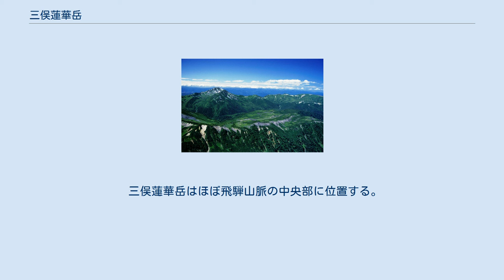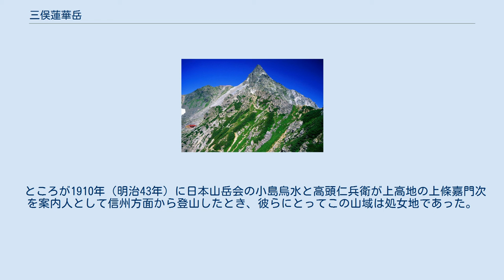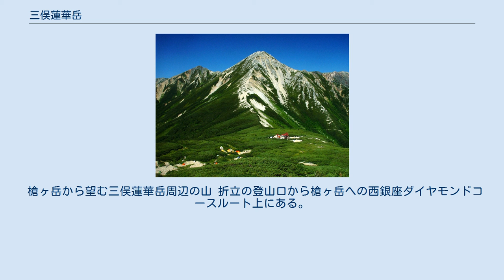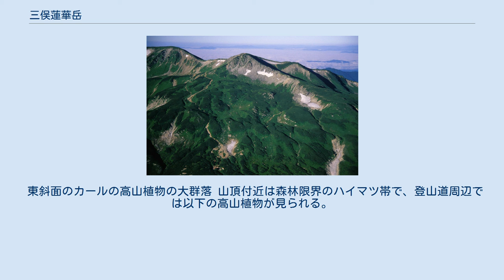三俣蓮華岳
三俣蓮華岳（みつまたれんげだけ）は飛騨山脈にある標高2,841mの山。
古くは立山七十二峰の1つに数えられてきた。
山域は中部山岳国立公園に指定されている。
日本三百名山に選定されている。
 三俣蓮華岳はほぼ飛騨山脈の中央部に位置する。
比較的なだらかな山容で東側に圏谷地形（カール）があり、高山植物が咲き乱れるお花畑の豊富な山として知られる。
とりわけ双六岳との間の巻き道は花が豊富である。
中生代の花崗閃緑岩から成る山である 現在の三俣蓮華岳は明治の登山黎明期までは鷲羽岳であり、現在の鷲羽岳 (2924m) は東鷲羽岳あるいは龍池ヶ岳と呼ばれていた。
戦国時代末期以後の加賀藩政時代より飛騨山脈の大半は加賀藩の奥山廻りによって調査され、山名や地形が詳細な絵図に記録されていた。
特にこの現在の三俣蓮華岳付近は加賀藩政時代は三国境としての重要地点で詳細に調査されていた。
 ところが1910年（明治43年）に日本山岳会の小島烏水と高頭仁兵衛が上高地の上條嘉門次を案内人として信州方面から登山したとき、彼らにとってこの山域は処女地であった。
このとき三俣蓮華岳について越中側での呼び名を知らなかった案内人の嘉門次に「飛騨の猟師が、この山で熊を射止めた。そうして熊の膽（キモ）のつもりで俗称蓮華膽（肝臓）を腹から引き出して喰ったので、信州の猟師達が嘲笑って蓮華喰みの岳と言ったのを略して蓮華と呼んでいる」と説明された。
 当時の参謀本部陸地測量部の5万分の1地形図では、従来の越中側の山名を踏襲して鷲羽岳と記されていた。
そこで日本山岳会の面々は、陸地測量部に調査不十分であると地形図の訂正を強く求めた。
その結果1930年（昭和5年）の修正版で改訂されて現在に至っている。
 槍ヶ岳から望む三俣蓮華岳周辺の山 折立の登山口から槍ヶ岳への西銀座ダイヤモンドコースルート上にある。
1956年9月に開設された湯俣温泉から三俣山荘までの伊藤新道は荒廃して通行困難となっている。
 周辺には以下の山小屋があり、キャンプ指定地がある。
 東斜面のカールの高山植物の大群落 山頂付近は森林限界のハイマツ帯で、登山道周辺では以下の高山植物が見られる。
 黒部川源流部と三俣蓮華岳（中央下） 画像右下　奥飛騨エリアに近接する三俣蓮華岳。
黒部川源頭部をなす。
 槍穂高連峰から続く主稜線は、ここが起点となり後立山連峰と立山連峰に分かれる。
長野県、岐阜県、富山県の3県の境の山でもある。
 以下の源流となる河川は日本海へ流れる。
 ※ 三俣蓮華岳からの眺望を表示するには、右の [表示] をクリックしてください 薬師岳 雲ノ平 奥大日岳 祖父岳 剱岳 立山 水晶岳 ワリモ岳 鷲羽岳 三俣蓮華岳からの眺望 北鎌尾根・槍ヶ岳・大喰岳・中岳・南岳、手前は硫黄岳と西鎌尾根